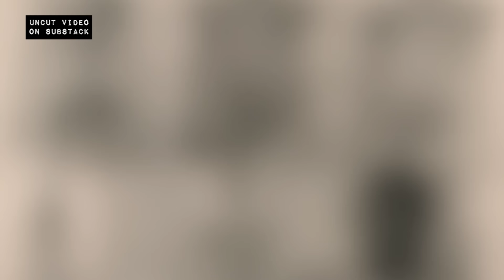George Platt Lynes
BONUS CONTENT + EXCLUSIVE VIDEOS

A montage celebrating the life and photography of George Platt Lynes.

MUSIC
Wendy Marcini / A Summer Night's Kiss
Wendy Marcini / What Ever You Say
Wendy Marcini / When the Sun Comes